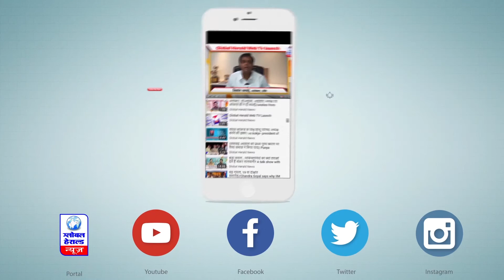🔴 नई दिल्ली - गोली मारे जाने वाले आदेश पर आयोग ने रीवा कलेक्टर से मांगा जवाब